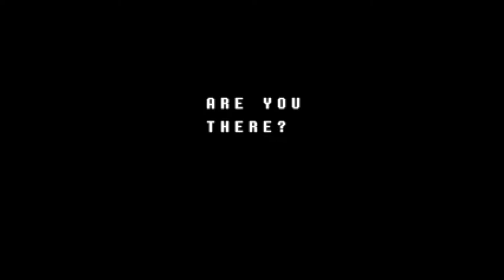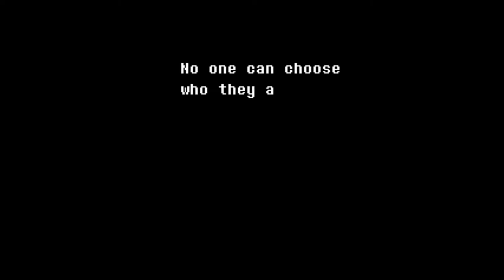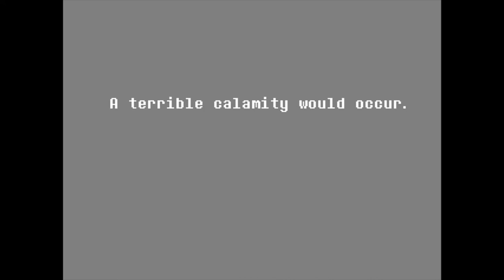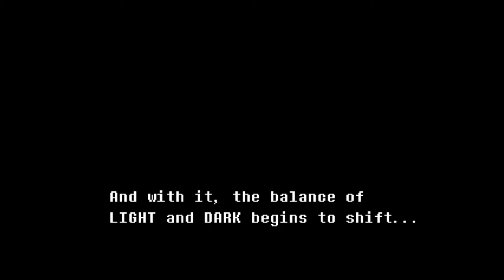Delta rune let's play episode 1 - It begins a new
Thank you all for watching sorry this video is a little lackluster I was having issues with recording and had already seen mostly everything in this video and possibly some of the next so none of this was blind because of those issues.
Delta rune is currently a work in progress and is made by the creator of Undertale Toby Fox.
Hope everyone has a wonderful day.
Also sorry that the game audio didn't properly record, but after three attempts to record I wanted to move on and try to better the later episodes.